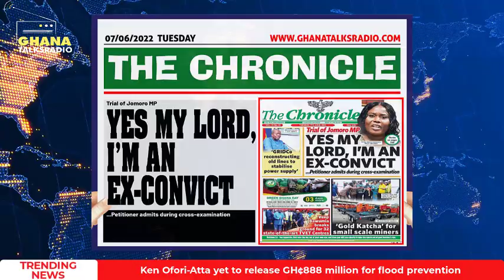Newspaper Headline 7th of June 2022; Yes my Lord, I'm an ex-convict, T-bills hit 8-year high; more